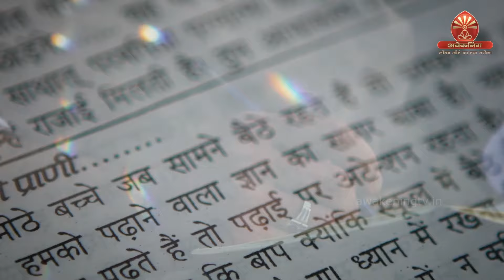17 April Murli | विधि से सिद्धि | BK Sushma | Awakening TV | Brahma Kumaris